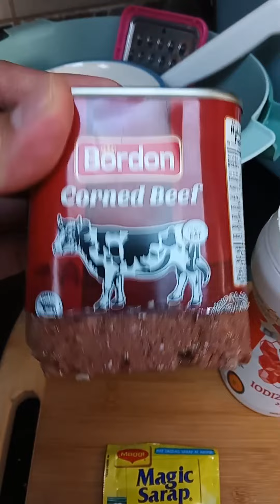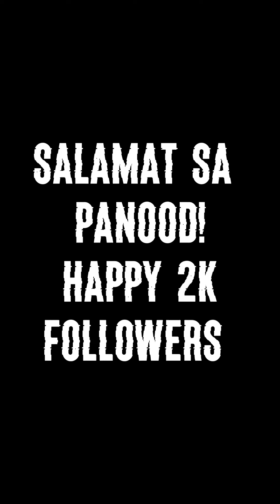BAKA IMPORTED PLS LIKE COMMENT & SHARE